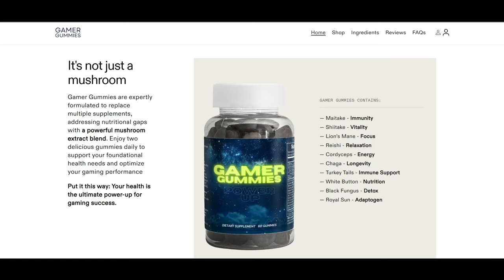My Offensive Challenge! EA Sports College Football 25